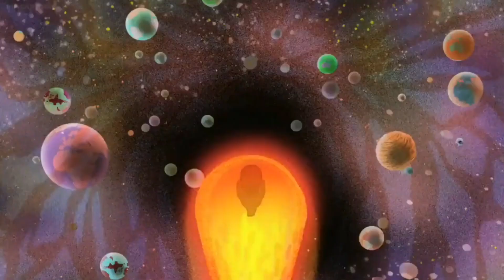[Solo Hitz 2023] 916. The Roots - Don't Say Nuthin (Remix Jedi Mind Tricks Blood In Blood Out)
Video Mixed and Produced by Shinobi Productions